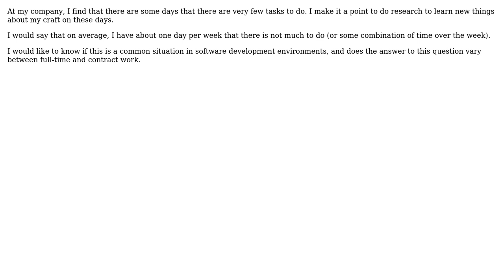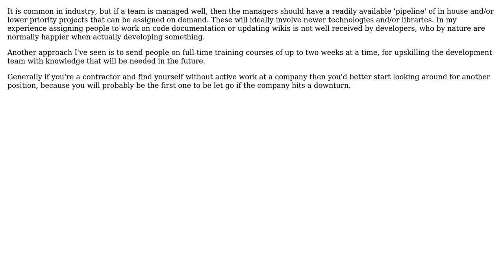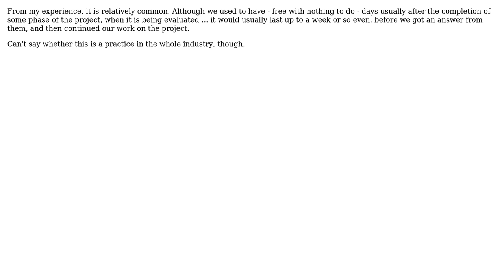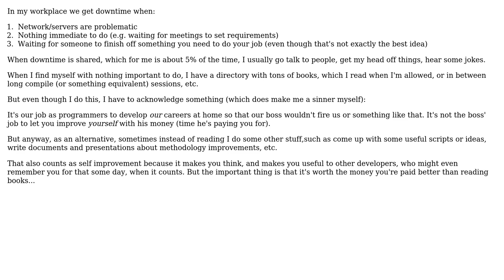Software Engineering: Is it common to have downtime at a programming job? (7 Solutions!!)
Software Engineering: Is it common to have downtime at a programming job?

With thanks & praise to God, and with thanks to the many people who have made this project possible! | Content (except music & images) licensed under CC BY-SA | Music | Images & others | With thanks to user Yam Marcovic user Vivian River user Vinoth Kumar C M user Rook user Mark Hosang user Elmet user dodgy_coder user Buhake Sindi and the Stack Exchange Network Trademarks are property of their respective owners. You are responsible for your own actions.